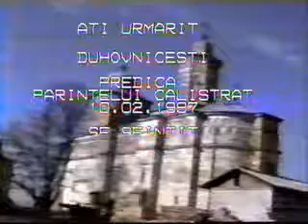Sf Mucenic Haralambie 10 02 1997